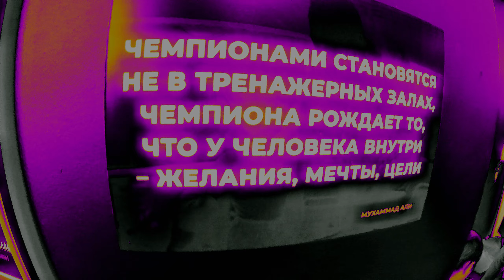Соревнование Кожаная Перчатка КЛУБ ВОЛГАРЬ 8 октября 2023 Громов Степан